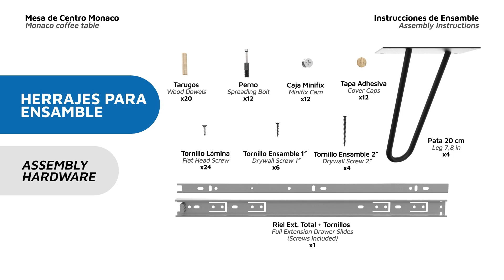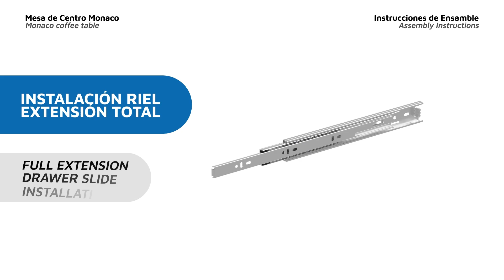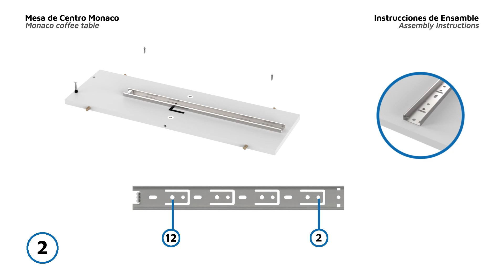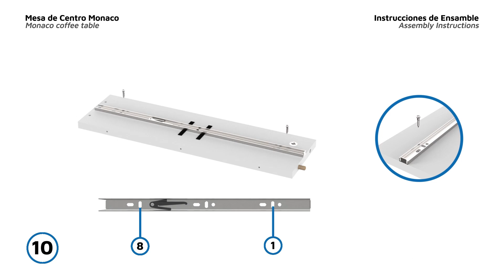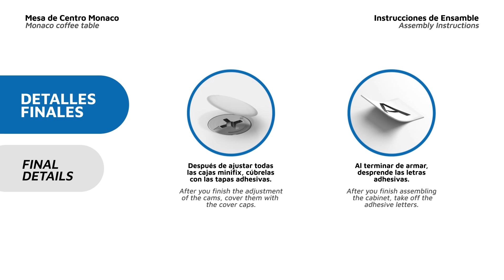Video de armado MDX 6307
MDX 6307